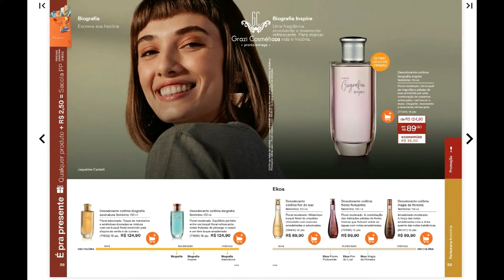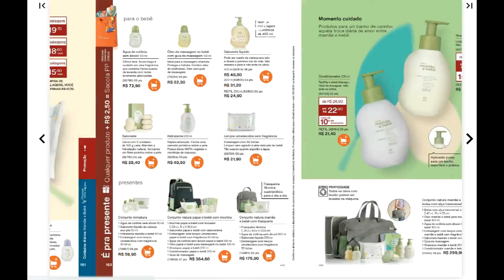20/2020- REVISTA NATURA VIRTUAL CICLO 20 2020 | NATAL NATURA 2020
20/2020- REVISTA NATURA VIRTUAL CICLO 20 2020 | NATAL NATURA 2020